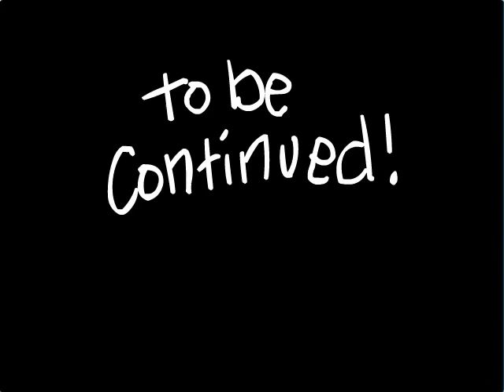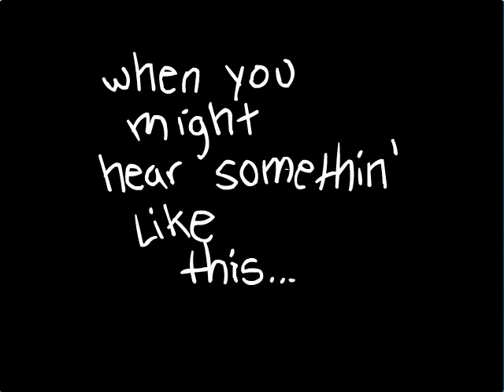Joe Cartoon: Thuh Greenfields - Episode 4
The Joe Cartoon Co. has specialized in the sick and wrong since March 20, 1961